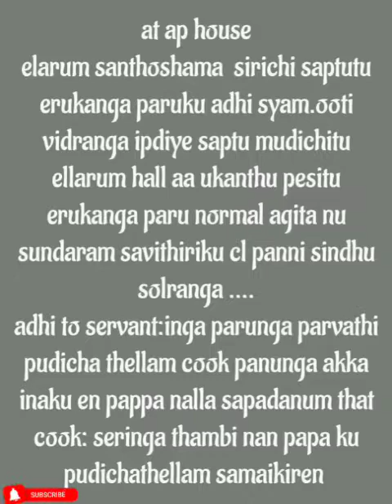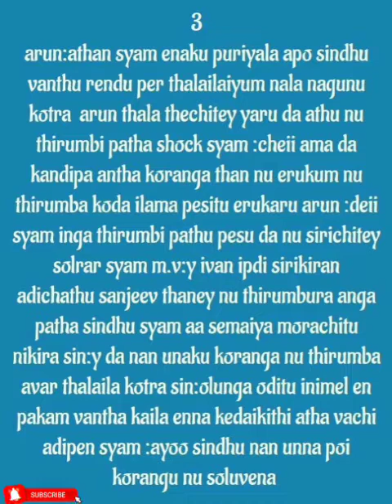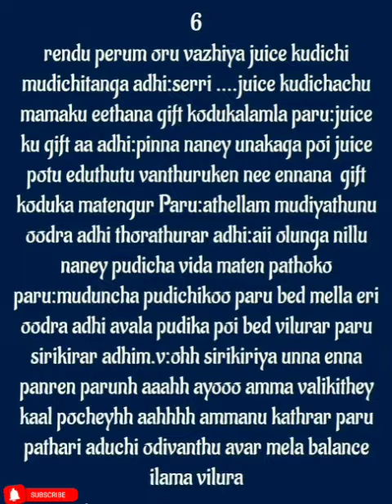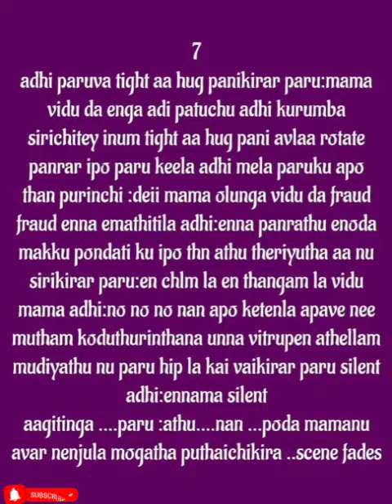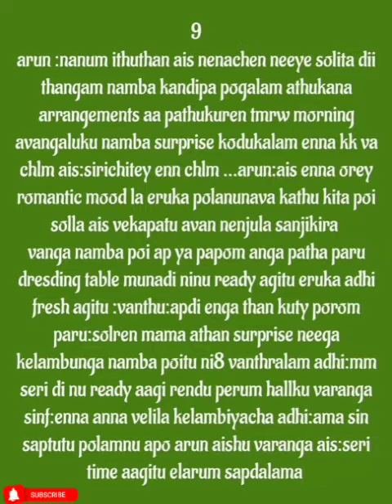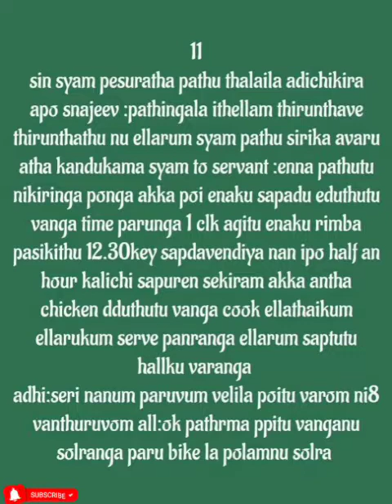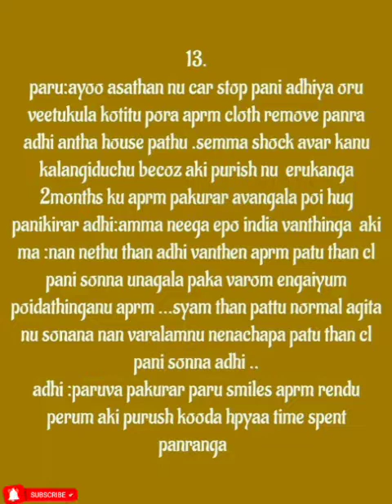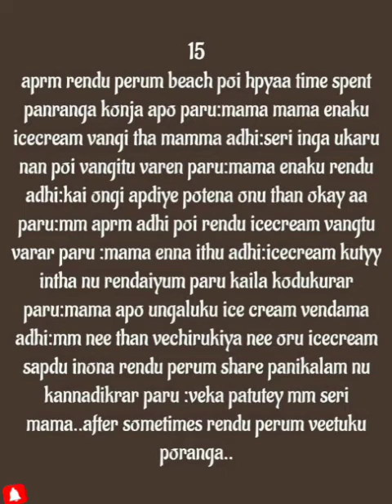Kadhala Uravugal Seruma || Episode 42 || AP Tale Time || Shades of AP Kadhal